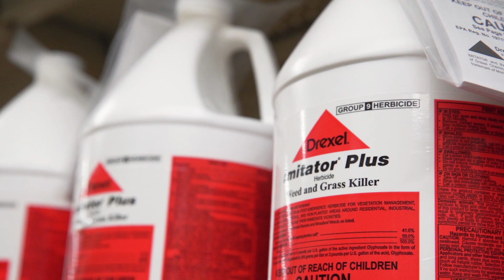What is the Difference Between a Post-Emergent and Pre-Emergent Herbicides?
Pre-emergent herbicides act as a protective barrier on the soil preventing weeds from starting growth, while post-Emergent herbicides impact weeds that are already established. Watch and learn as we’ve partnered with Greenup Lawn, Landscape, and Sprinklers to share the differences between post-emergent and pre-emergent herbicides.